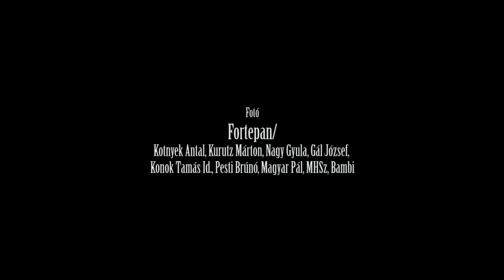Regéczy-Nagy, 56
A film Regéczy-Nagy László elemző portréján keresztül mutatja be az 1956-os eseményeket, azok előzményeit és utóhatásait. A portré-dokumentumfilm a címszereplő 56 évét követi végig, 1944-es hadbaállásától az 1956-os szerepvállalásán keresztül egészen 1990-ig, amikor a köztársasági elnök hivatalának főosztályvezetője lett. A film a főszereplő életeseményeinek kronológiai sorrendje szerint, ám az emlékezés szabadságával, olyan összefüggésekre világít rá, amelyek a magyar történelem 60 esztendejét alapvetően meghatározták, és amelyek középpontjában az 56-os forradalom, illetve az azt követő események (megtorlás, Nagy Imre- és Bibó-per) állnak. Ezen összefüggések a nyugalmazott dandártábornok visszaemlékezéseiből bontakoznak ki.